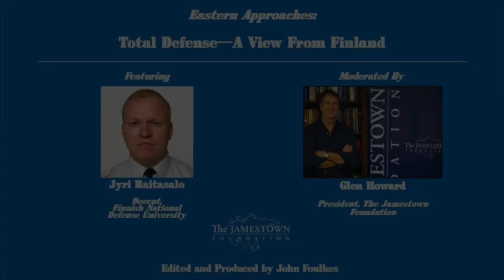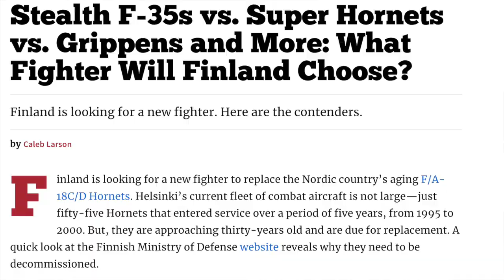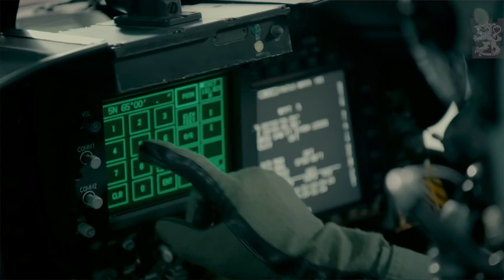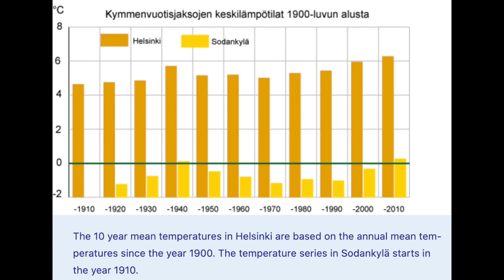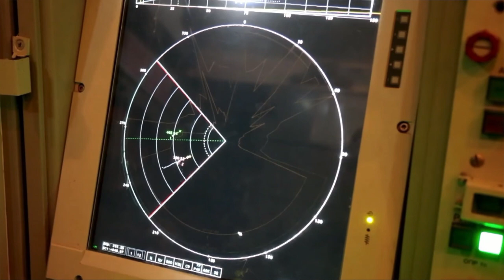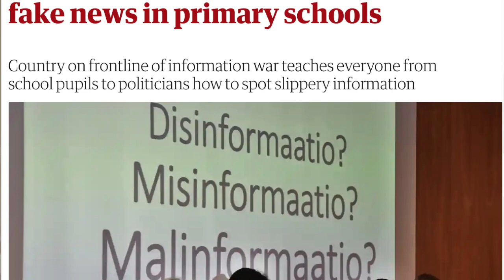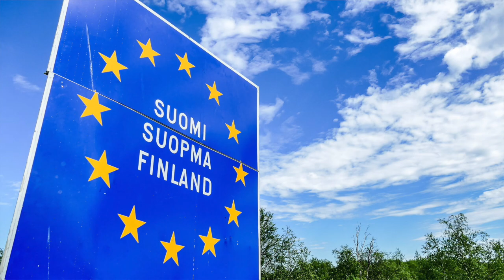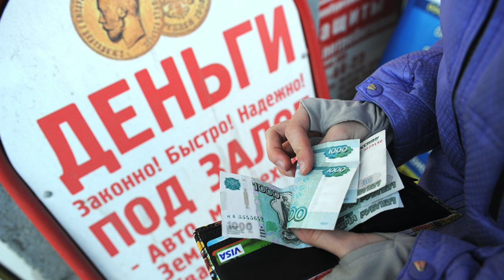Total Defense: A View From Finland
In the third episode of Eastern Approaches, Jamestown President Glen Howard interviews Jyri Raitasalo, a docent at the Finnish National Defence University, to discuss Finland's military concept of "total defense" against possible foreign aggression. Finland occupies a geostrategic location between the Baltic and Arctic Seas, and has a remarkable history of resisting the Soviet Union in the Winter War of 1939. As Raitasalo expertly explains, Finland today continues this tradition of resisting its eastern neighbor by organizing an all-of-society approach to deter Russian aggression.

The Eastern Approaches video series is named after the book by British diplomat, spy and adventurer, Fitzroy Maclean, and features conversations with renowned experts on the most important geostrategic issues the United States faces in Eurasia, with an eye toward detail typically absent in foreign policy discussions today.

Multimedia Sources
0:56 – Britannica
1:20 – British Pathe
1:32 – Wikimedia Commons
1:38 – RFE/RL
1:42 – yle.fi
1:55 – Maanpuolustuskorkeakoulu.fi
1:57 - senaatti.fi
2:23 – The Economist
2:27 – Wall Street Journal
2:32 – ABC News
3:00 - Puolustusvoimat.fi
3:39 – AP
4:12 - Maavoimat.fi
4:58 - Puolustusvoimat.fi
5:08 – Global Security Review
6:36 – err.ee
6:49 – Barents Observer
7:38 – NATO
8:00 – CNBC
8:04 – DW
8:10 – iwpr.net
8:17 – Novost.ge
8:23 – Washington Post
9:33 - ilmavoimat.fi
9:41 - maavoimat.fi
10:10 – intobaltics.com
10:24 – Newsweek
10:29 – Kurdistan24
10:35 – NATO
10:35 – RUSI
12:38 – Defense News
12:44 – kaitseministeerium.ee
13:13 – vm.ee
13:27 - puolustusvoimat.fi
13:28 – International Centre for Defence and Security
13:38 – DefenseNews
14:00 – USNI
14:04 – NATO
14:10 – Yahoo News
14:32 - ilmavoimat.fi
15:25 – National Interest
15:36 – DefenseNews
16:09 – MILMAG
16:55 – Lockheed Martin
17:08 – Fighter Jets World
18:56 – yle.fi
19:01 – Soolide
19:16 – Brilliant Maps
20:04 - puolustusvoimat.fi
23:00 – National Interest
23:06 – Wikimedia Commons
24:01 – Reddit
24:26 - puolustusvoimat.fi
25:30 - ilmasto-opas.fi
26:00 - en.ilmatieteenlaitos.fi
26:54 – yle.fi
27:06 – Wikimedia commons
27:22 – Medium
27:28 – ABC News
28:11 – RT
28:15 – CIMSEC.org
28:22 – International Center for Defence and Security
28:26 – CNN
28:45 – Business Insider
29:07 – Business Insider
29:13 – Chatham House
29:53 – Office of Senator Dan Sullivan
30:17 – Institute for the Study of War
31:04 – RT
31:08 – The Arctic Institute
31:12 – Sputnik News
31:25 - eng.mil.ru
31:29 – eng.mil.ru
31:49 – ABC News
31:53 – Xinhua
32:03 – Global Times
32:12 – SCMP
32:16 – CNBC
32:38 – Wikimedia Commons
32:42 – Google Maps
33:02 – Atlantic Council
33:15 – raja.fi
33:22 – Arctic Coast Guard Forum
33:43 - puolustusvoimat.fi
33:54 – yle.fi
34:14 – Sputnik News
34:50 – foreigner.fi
35:01 – valtioneuvosto.fi
35:24 – BBC
35:38 – AP News
36:34 – The Economist
36:56 – Foreign Policy Research Institute
37:06 – TASS
37:18 – The National Interest
37:26 – defenseworld.net
37:42 – ruaviation.com
38:03 – TASS
38:26 – Geology.com
38:44 – Hurriyet
39:20 – TASS
39:24 – Reuters
39:37 – DefPost
40:01 – eng.mil.ru
40:23 – Kyiv Post
40:27 – Stars and Stripes
40:49 – USNI
41:02 – VilNews
41:06 – SeaNews
41:10 - Wall Street Journal
41:37 – Kyiv Post
41:48 – CBS News
41:55 - YouTube
42:01 – Unian
42:05 – Atlantic Council
42:59 – Defence Connect
43:03 – Financial Times
43:07 – Quora
43:50 – Guardian
43:54 – CNN
44:22 – FinsroForum.wordpress.com
44:26 – Foreigner.fi
44:30 – Schengen Visa Info
44:34 – VOA News
44:48 – New York Times
44:53 – New York Times
44:57 – TheDrive.com
45:26 – Wikimedia Commons
45:30 – Lapland.fi
45:35 – Nugget.travel
45:42 – EC.europe.eu
45:46 – Yle.fi
45:55 – Daily Mail
46:09 – New York Times
46:13 – Independent.co.uk
46:34 – Yle.fi
46:38 – New York Times
47:10 – Georgia Today
47:14 – The Moscow Times
47:53 – Etia.com
49:04 – Reddit
49:08 – Reddit
49:17 – Pinterest
49:48 – International Business Times
49:52 – Defense Talk
49:56 – International Business Times
50:06 – The Moscow Times
50:11 – Nebraska.TV